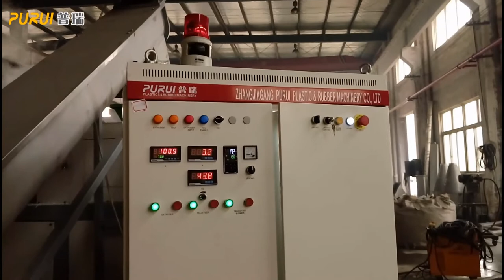Squeezing Dryer for PP big bag and Plastic Recycling Machine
Spiral feeder --Squeezing and Agglomerator ---Wind transfer System -Silo
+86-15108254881